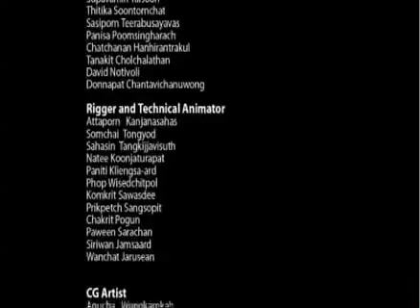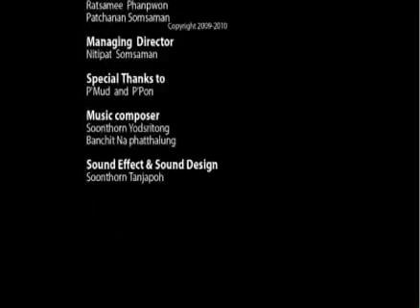As Aventuras do Max -- 2ª Temporada - Elemagika - Episódio 12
Depois de ter sido derrotado pelo Max, o Sombra regressa para se vingar e governar o mundo, libertando o lado negro dos elementos Fogo, Terra e Água. Mas os seus planos vão correr mal e o mundo inteiro ficará em perigo. Será que Max, com a ajuda da sua companheira Leena, conseguirá mais uma vez salvar o mundo?